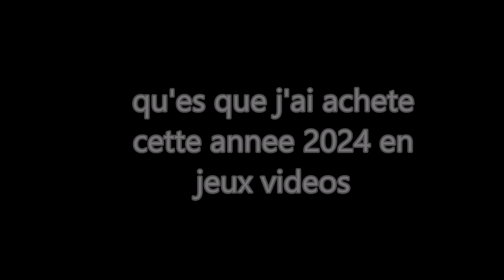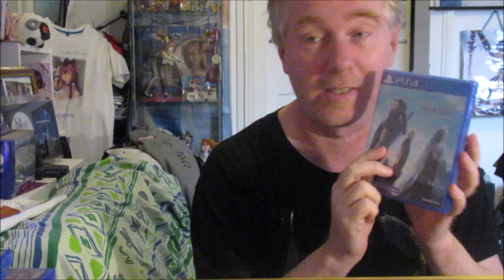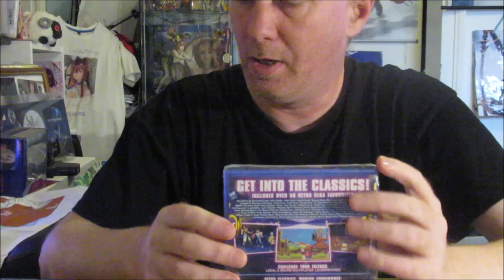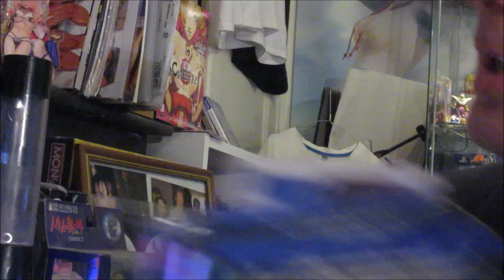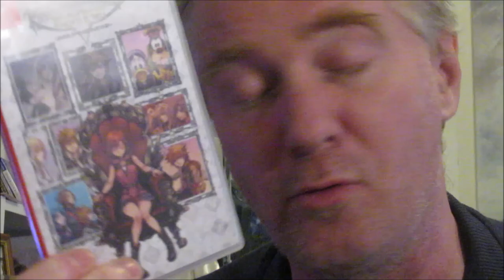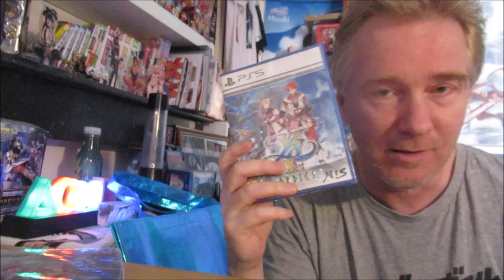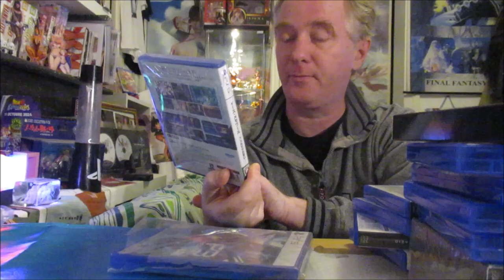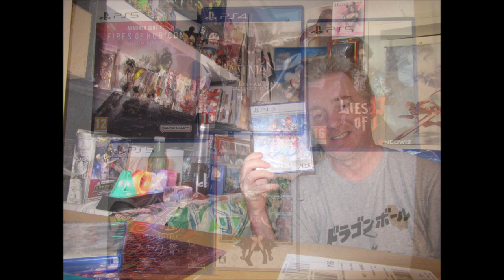tous les jeux que j'achetes en 2024 !! aie aie ca pique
tous les jeux que j'achetes en 2024
en neuf, occasion
sur PS4,PS5 et switch..

(c)sony computer enter, Nintendo
(c)capcom Atlus,sega,konami,namco bandai, eiko, square enix, etc